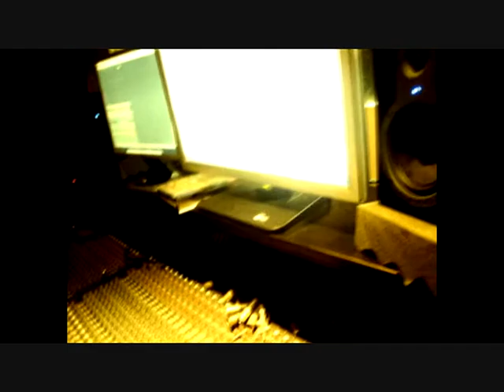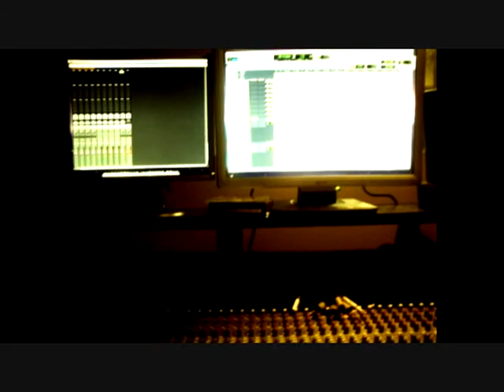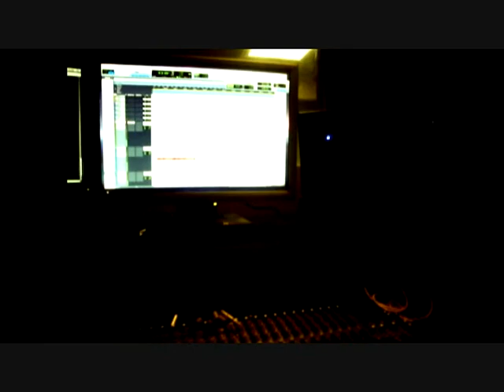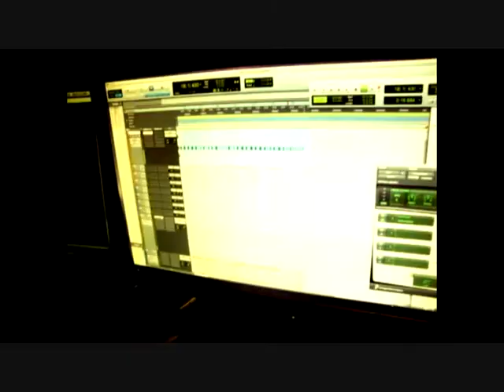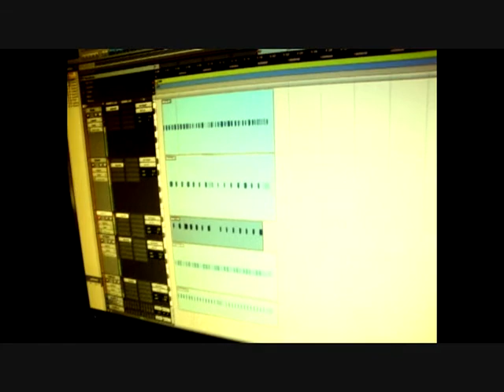UN VIDEO VIEJITO MIS INICIOS.. CON MI AMIGO CHARLY